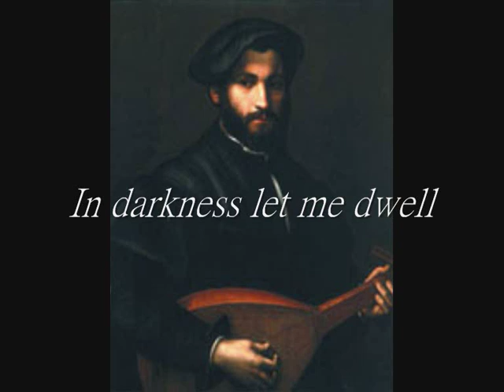Andreas Scholl sings Dowland - In darkness let me dwell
John Dowland (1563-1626) - In darkness let me dwell

'In darkness let me dwell,
the ground shall Sorrow be;
the Roof despair to bar
all cheerful light from me,
the walls of marble black
that moisten'd still shall weep;
my music hellish jarring sounds
to banish friendly sleep.
thus wedded to my woes
and bedded to my tomb,
O let me living die,
till death to come.'

Andreas Scholl-Countertenor
Edin Karamazow-Lute
From "Andreas Scholl-A Musicall Banquet"
Decca Music Group Limited 2001